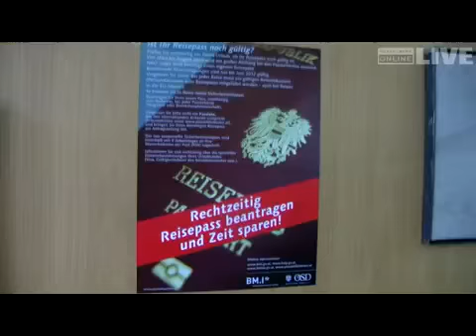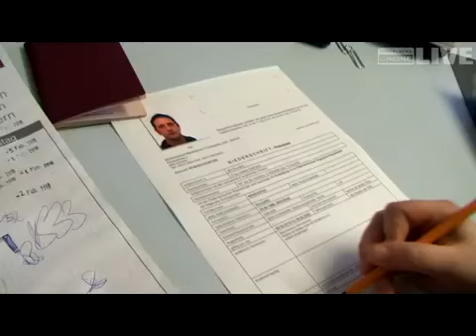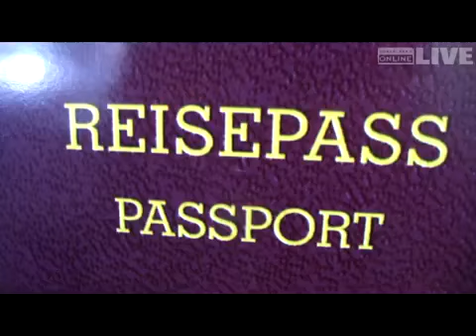Jeder 5. Reisepass läuft 2010 ab - großer Andrang auf Passämtern